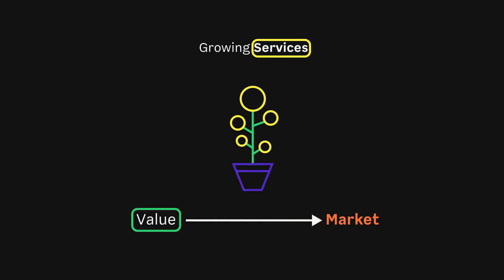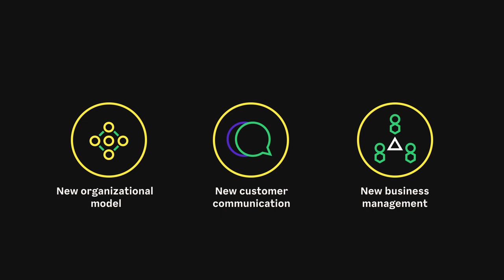The Future of Mobility - Value to Market Approach in the Mobility Sector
The mobility sector is in huge transformation: Raid Naim, Head of Digital Transformation at Futurice, explains why the industry has to pay more attention to the service area, if they want to survive this change.
In order to stay relevant, car companies need to adapt a new value creation process: One that focuses on bringing value to the market, instead of launching pre-defined products in a time-to-market manner.